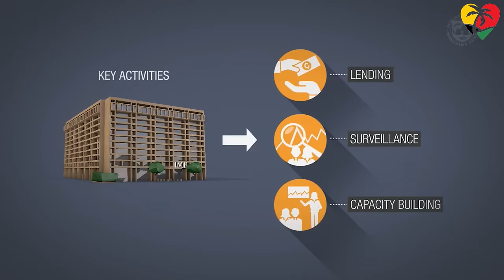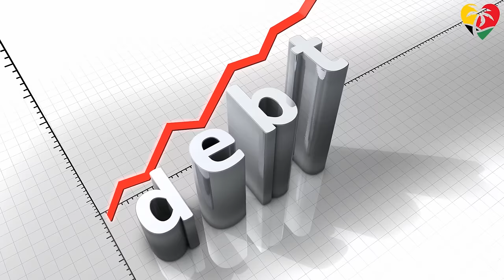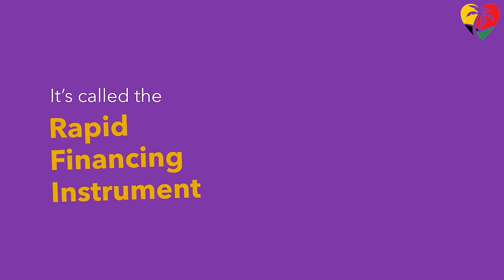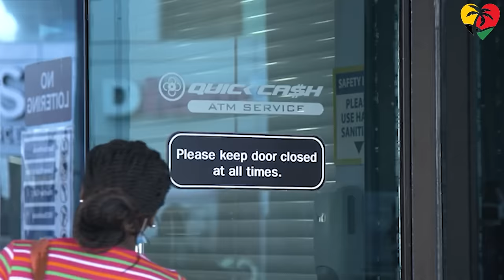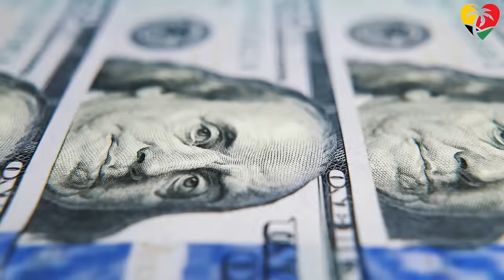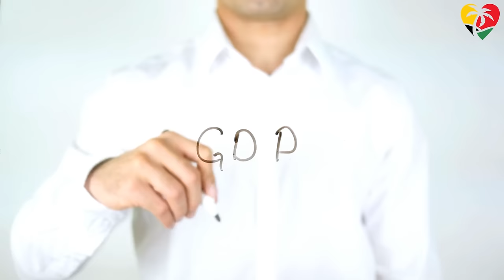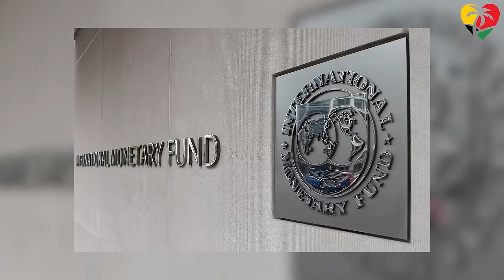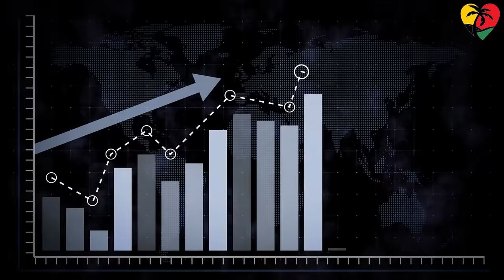10 Caribbean Countries Most Indebted To The IMF (International Monetary Fund)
While the IMF can be a savior for countries struggling to manage their finances, they have also been criticized for exacerbating economic problems in borrowing countries by imposing harsh conditions that are difficult to meet. This has led to accusations that the IMF is more concerned with advancing its economic philosophy than with promoting the economic welfare of its member countries. As a result, the role of the IMF in the global economy remains a subject of debate and controversy.  Here's a list of what countries own the IMF

0:00 ∞ 10 Caribbean Countries Most Indebted to the IMF
3:15 ∞ Dominica
5:14 ∞ St. Vincent and the Grenadines
7:24 ∞ St. Lucia
9:05 ∞ Grenada
10:21 ∞ Suriname
12:16 ∞ The Bahamas
13:42 ∞ Haiti
15:02 ∞ Barbados
16:40 ∞ Dominican Republic
18:32 ∞ Jamaica